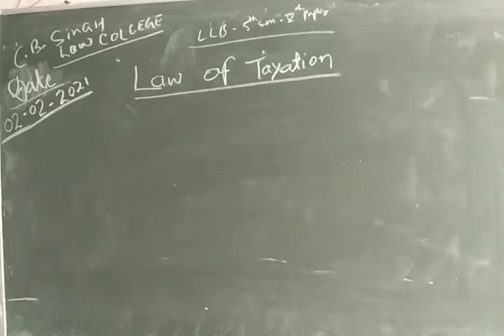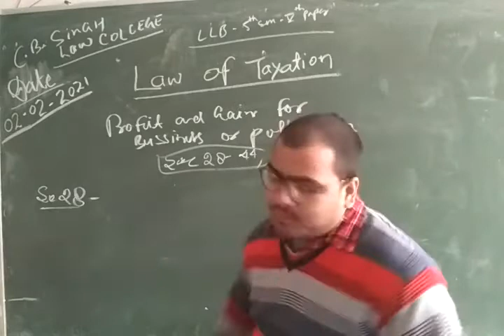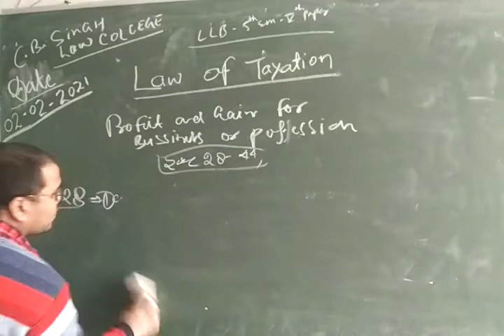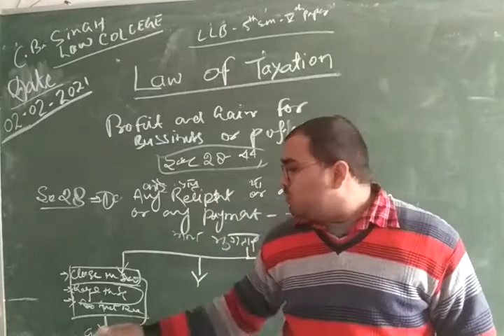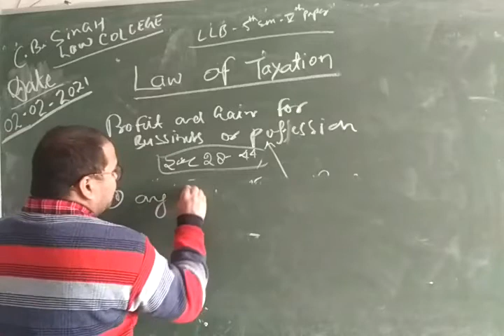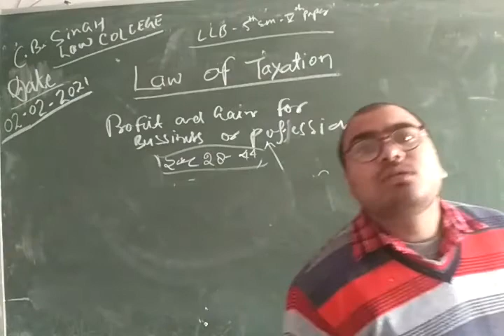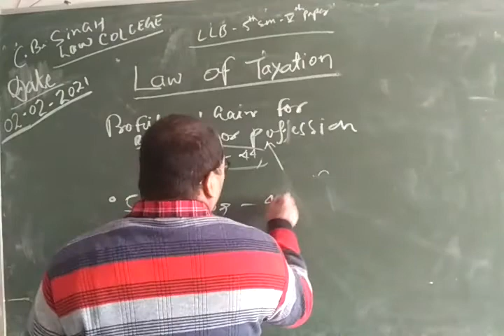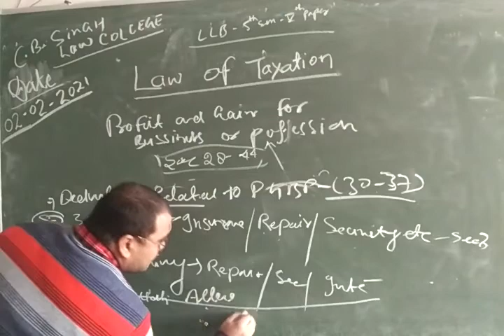Taxation law part 12